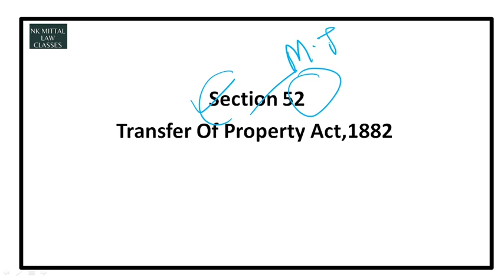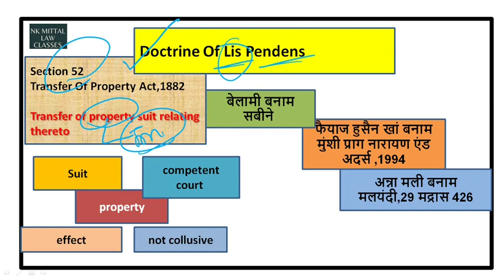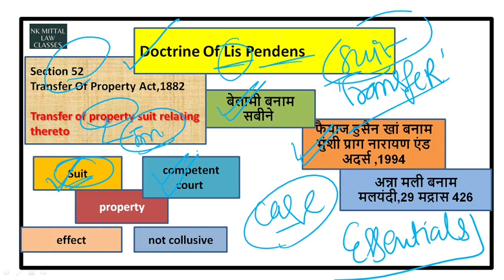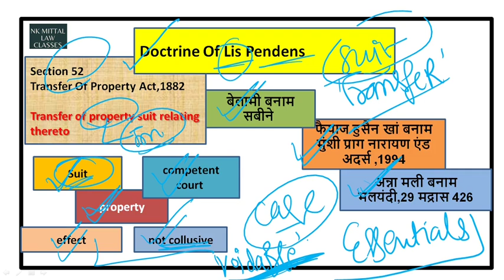Section 52 | TPA | Doctrine Of Lis Pendens | Transfer of property suit relating thereto | BY Nidhi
Section 52
 TPA
 Doctrine Of Lis Pendens
Transfer of property suit relating thereto
Law
 संपत्ति अंतरण अधिनियम
case laws
law in Hindi
TPA